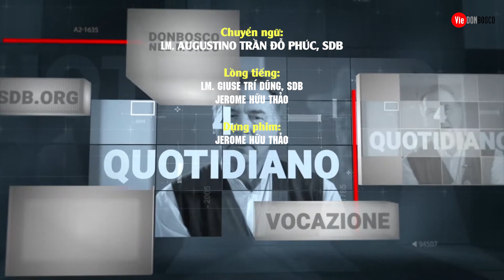#3 CHUẨN BỊ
Cha Bề Trên Cả Angel Fernandez Artime nói về việc Truyền Giáo trong 5 Từ

TỪ KHOÁ 3: CHUẨN BỊ
Là một nhà truyền giáo ad gentes, ngay cả những người giỏi nhất, sau khi nhận ra ơn gọi, phải làm một cuộc phân định thực sự. Không phải là tôi thích và tôi ra đi, nhưng sau đó tôi không tìm thấy chính mình và tôi quay trở lại. Không phải như vậy, có gì đó sâu xa hơn nhiều, và điều này liên quan đến việc CHUẨN BỊ